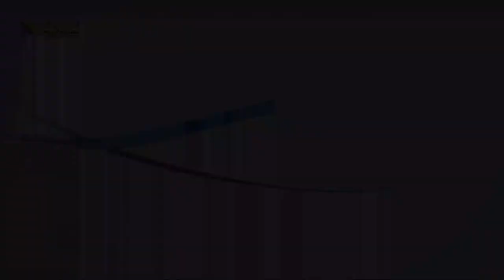517 أشكال من العبودية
عنوان الحلقة: هل_تريد_أن_تتحرر؟